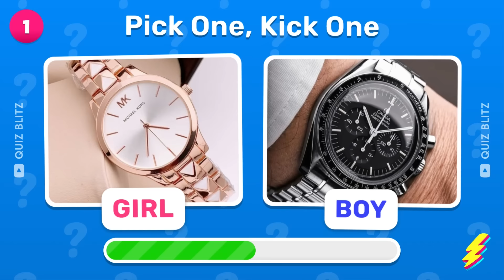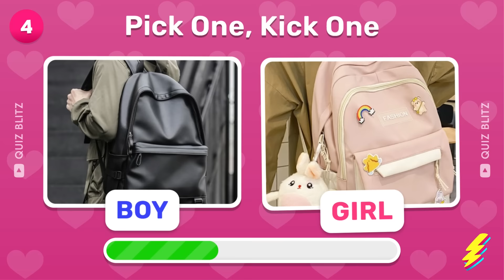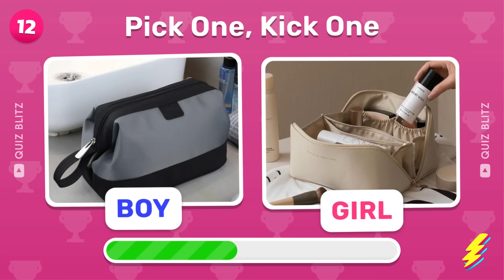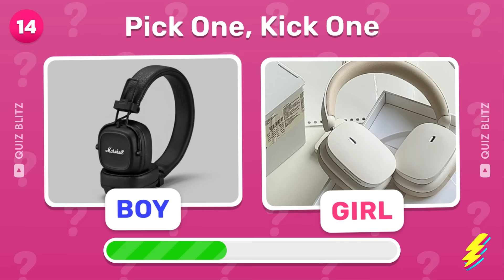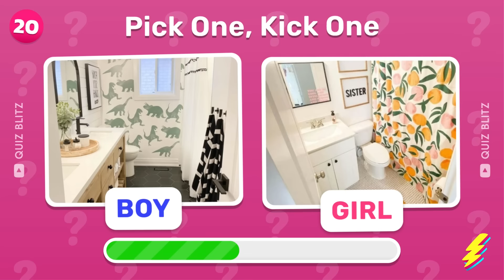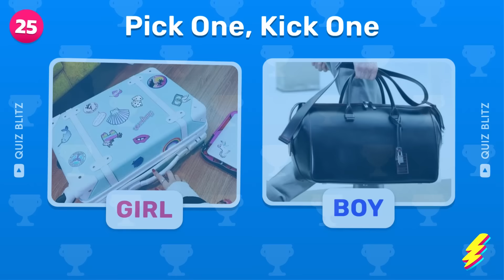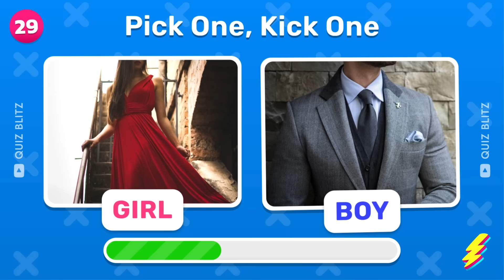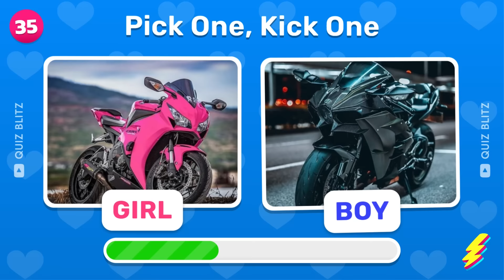Boys VS Girls 👦👧 | Pick One, Kick One...!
The Pick One Kick One challenge is on! Choose between various feminine and masculine games and tell us what you prefer. Do you prefer femininity or masculinity? In this game, Pick One Kick One...! 👧 | Girl vs Boy 👦, there's only one rule: make your choice and learn more about yourself! What kind of girl are you? Are you a girly girl or a tomboy? Make your choice and find out!